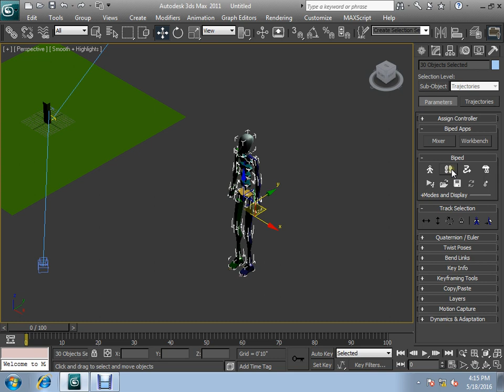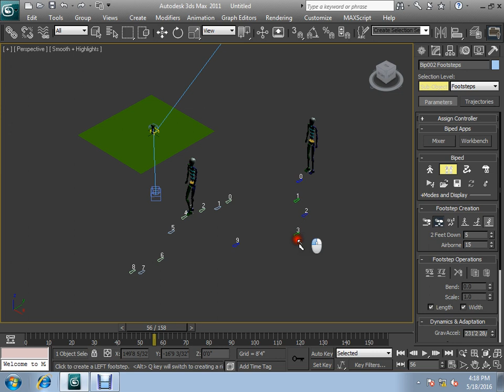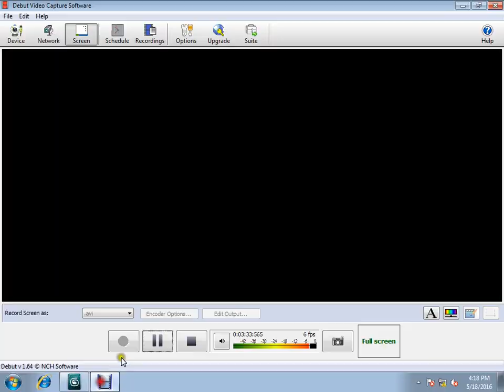3ds max Biped Animation Bangla 3ds max Tutorial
3ds max Biped Animation Bangla 3ds max Tutorial